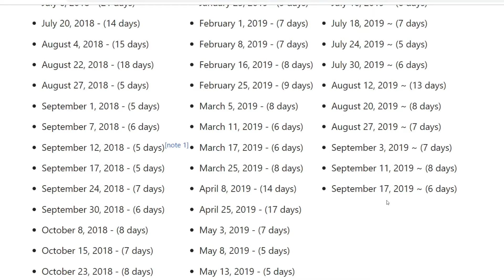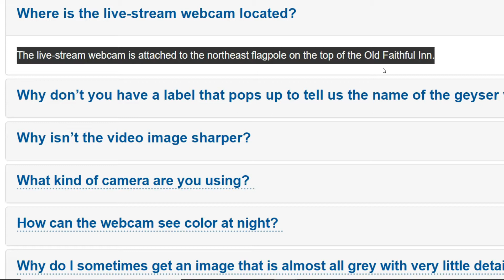Bison Stirs Crowd Into a Photo Frenzy. @Yellowstone!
This is my Photo opp for visitors- Steamboat is Going Off and where the cam is!
Dr. Squatch, those natural soap guys are taking $5 off

Organic Non-GMO Clean, No filler Vitamins.
Brackish Water, Straw Filters.